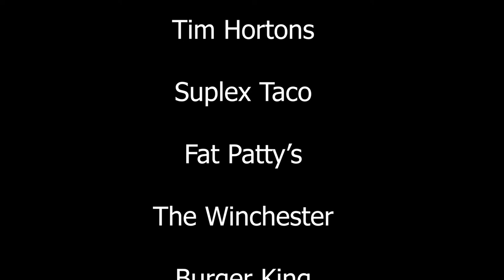Why is it so hard to change?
Over a week into the New Year and struggling to be consistent with the changes I tried to make. But I have made it more clear on the specific changes I'm working on.